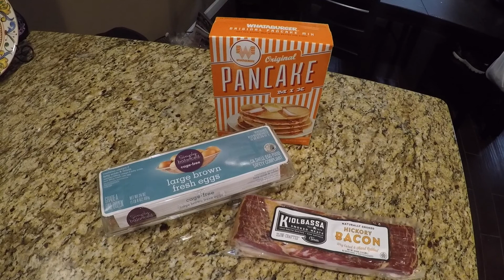Sunday Vlog! How to argue with your dog 101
Relaxing poolside with the pups! Jo gets a bath and lots of underwater Millie cam!